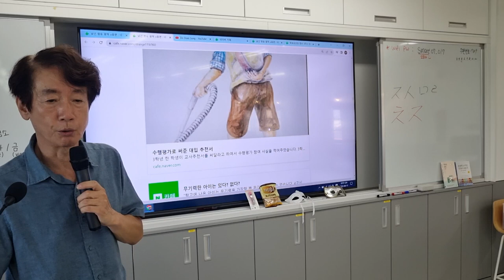수행평가로 써준 대입추천서 사례